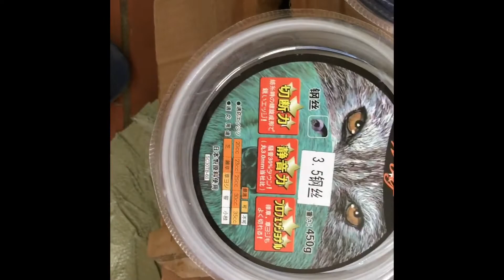Bát xích cắt cỏ lưỡi cước cắt cỏ mũ bảo hộ máy cắt cỏ LH 0976123320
Bát xích cắt cỏ 150k
lưỡi cước cắt cỏ 90k
Lưỡi gai lưỡi thép 140k
mũ bảo hộ máy cắt cỏ 100k